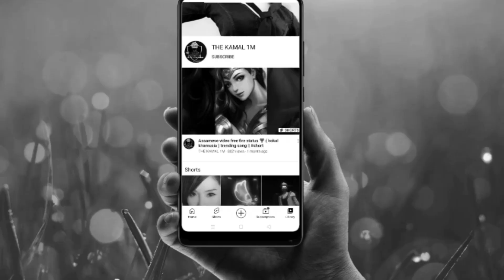Introduction My Guild Members😈 || Humko Malun Hai 😈🔥🔥😈 || by The Kamal 1m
Free Fire Montage Video 🔥 || Humko Malun Hai || by The Kamal 1m

Assamese free fire status videoFree fire guild videoFree fire montage videoGuild status videoNew year free fire status videoVasu 777best free fire montage videofree fire new eventfree fire tik tokfree fire videohappy new year 2022happy new year 2022 statushow to edit free fire montage videohow to edit like vasu 777new assamese free fire status videotik tok free firevasu 777 editingvasu 777 editing tutorial